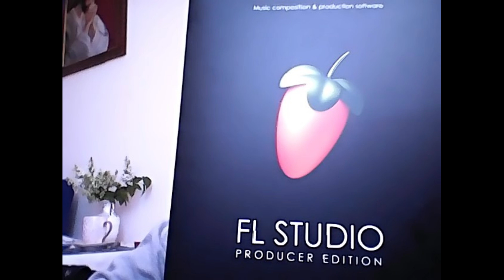Pablito Wonsito - Nie Żałować (Prod. Pablito)